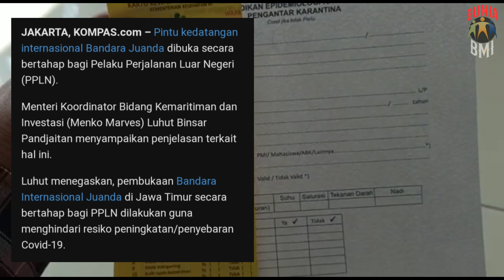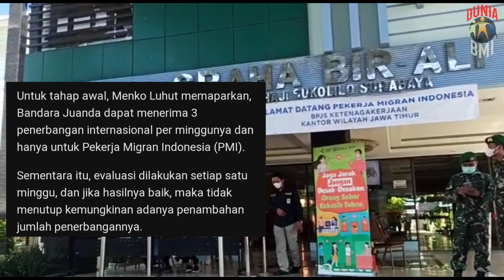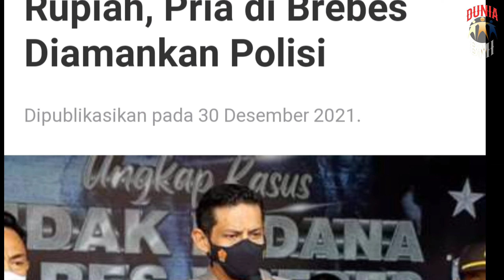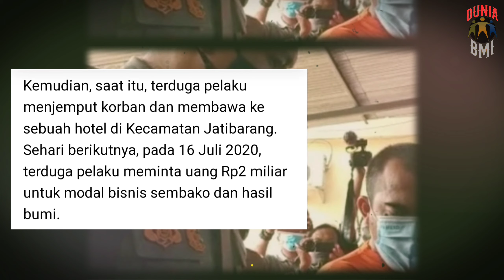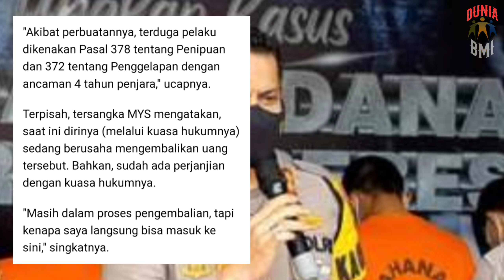AST4G4,UANG 3M MILIK PMI LENY4P,,,&TAHAP PERTAMA PEMBUKAAN BANDARA JUANDA KHUSUS UNTUK PMI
Hati²  ya sahabat PMI jangan mudah percaya sama laki² yang ujung-ujungnya
hanya modus...